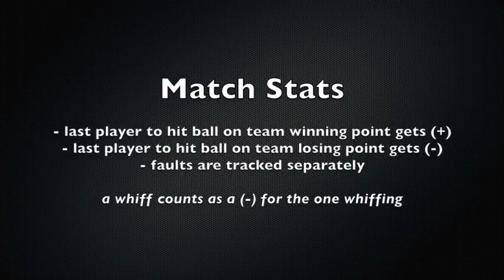Fraser/Jones d. Allare/Toth 6-3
This video is about Allare/Toth vs. Fraser/Jones